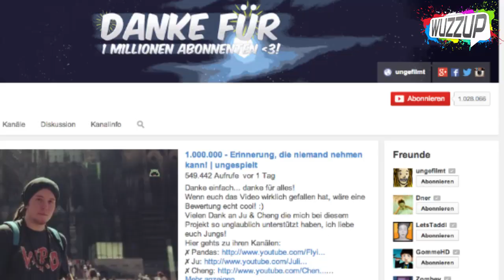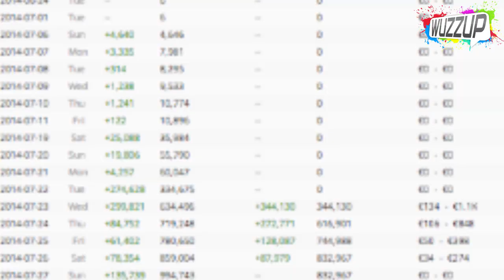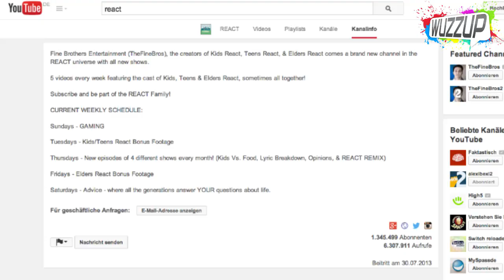Ungespielt knackt die MILLION! - Gronkh macht VIDEO mit Smosh Games! - WuzzUp!?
Ungespielt ist nun YouTube-Millionäer, Gronkh macht Let's Plays mit Smosh Games und die GIF-Banner sind da. Diese und weitere News in der neuen WuzzUp!? Viel Spaß! :)

Smosh Games arbeitet mit The Mansion zusammen!

PRODUKTION:
Redaktion: Philipp Betz (MrTrashpack)
Schnitt: Philipp Betz (MrTrashpack)
Effekte: Philipp Betz (MrTrashpack)

Danke, dass Du mit dabei bist! Es bedeutet mir viel, diese Videos für dich machen zu können! Du kannst mich unterstützen indem Du dieses Video bewertest oder es teilst. So hilft Du mir meinen Traum weiter zu leben. Vielen Dank!
Phil :)